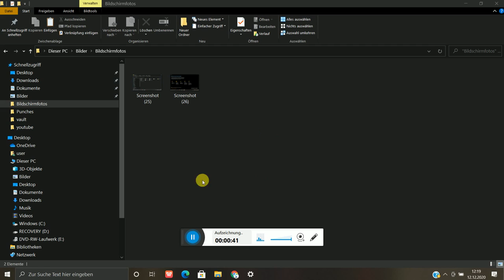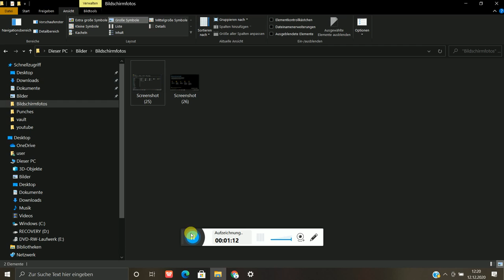Windows' nützlichste tools 10 - Dateiendungen anzeigen und ausblenden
hier zeige ich euch, wie man einfach die dateiendungen anzeigen/ausblenden kann :-)